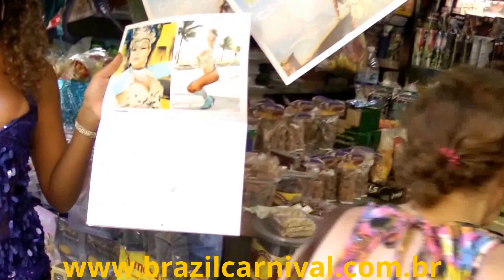Brazil Carnival Calendar: Newspaper Stand Promo- Bianca Fernandes Dancer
Samba Dancing at its best!  There are several expressions within the Brazilian Carnival, including the samba drumming, the costumes, the pageant contest, the Carnival Floats, the samba rehearsals, and much more.  Stay tunned to find more videos related to this great festivity!

O desfile no Rio já passou, mas o carnaval não.  Compre na Banca do Bernando, na Rio Branco 100 o Calendário Brazil Carnival ooah! com Passistas e Musas do Carnaval do Brasil.